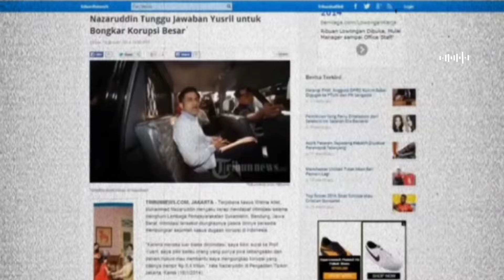KENAPA YUSRIL TIDAK MAU JADI KETUA MAHKAMAH KONSTITUSI #@kinantiofficial9974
Alasan yusril tidak mau jadi ketua Mahkamah Konstitusi, yusril sebut dia tidak berbakat jadi hakim,

yusril sampaikan yang dimaksudnya adalah karena dia mudah kasihan sama orang, karena itu dia bisa jadi ketua Mahkamah Konstitusi,#@kinantiofficial9974